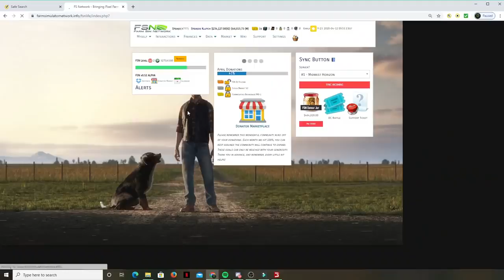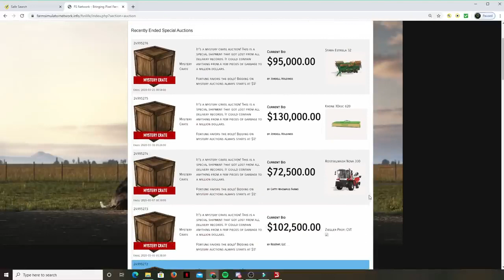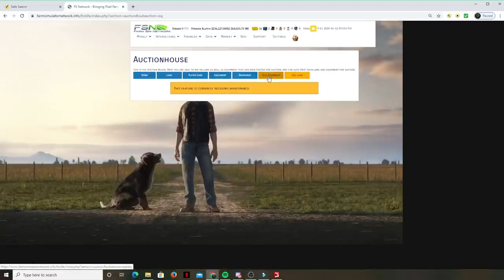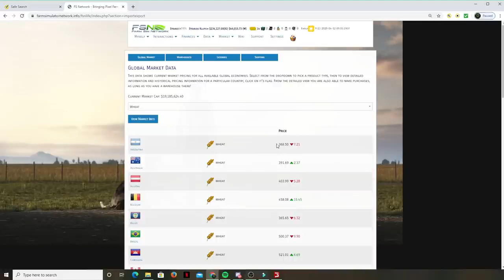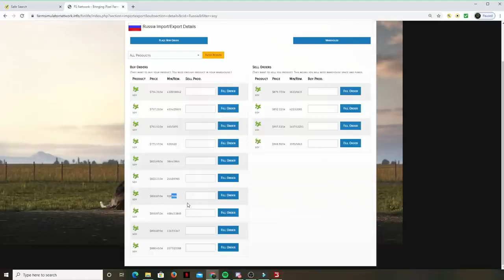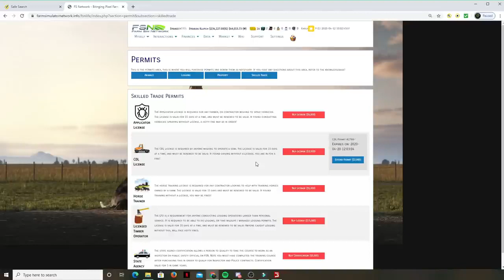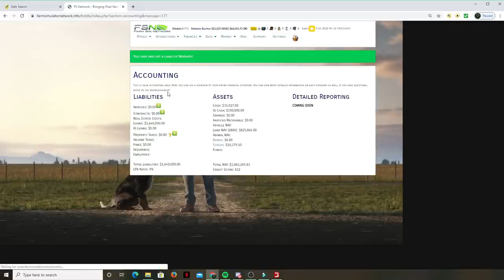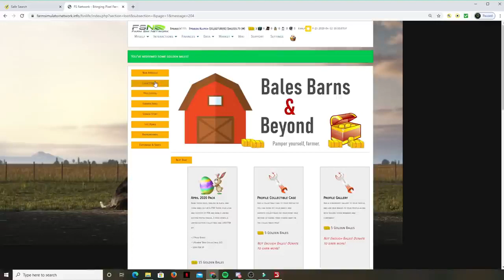FS NETWORK - THE GAME CHANGING _ THE UGLY